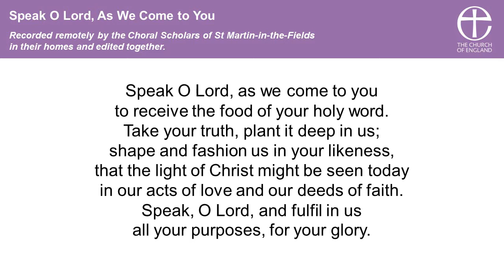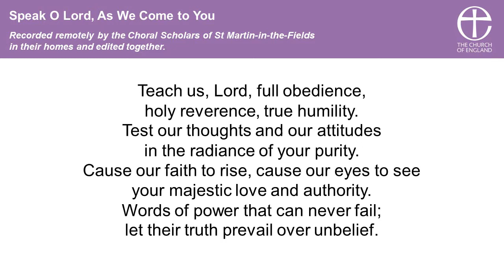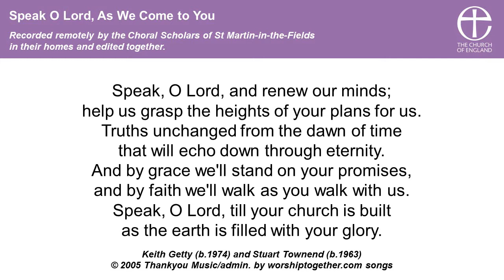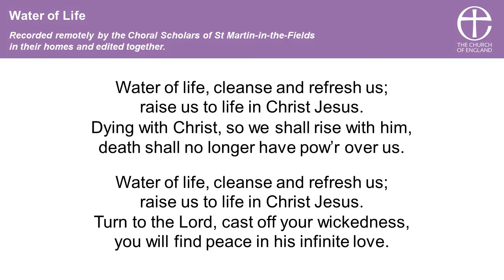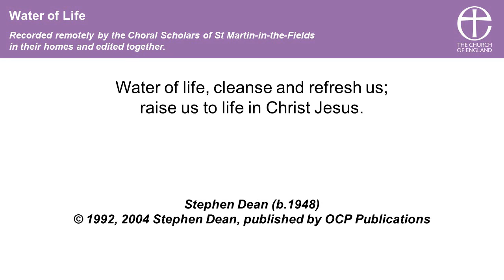A service of readings, reflection and prayer for 12th July 2020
A service of readings, reflection and prayer for 12th July 2020 from St Chad's Church in Rubery